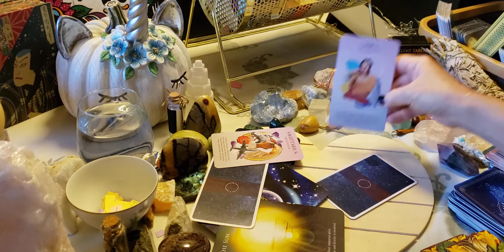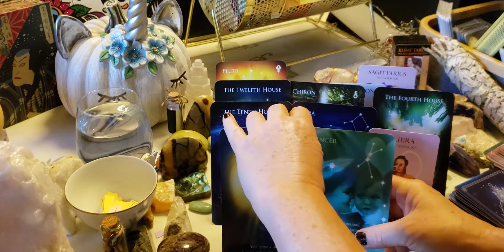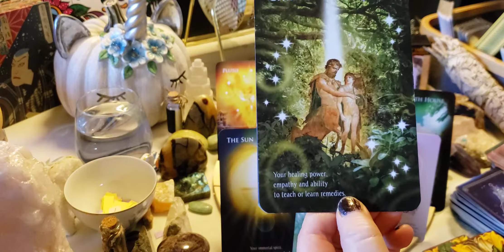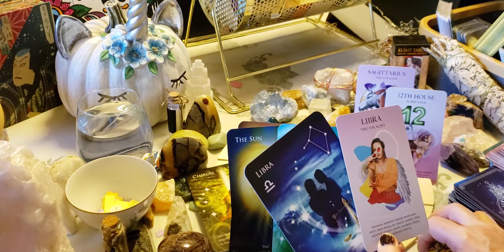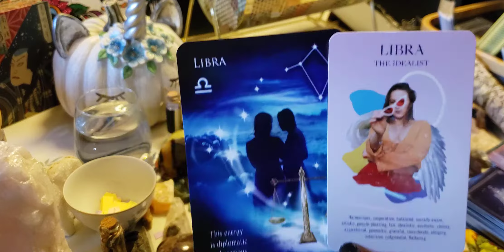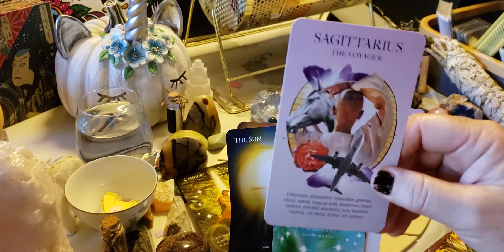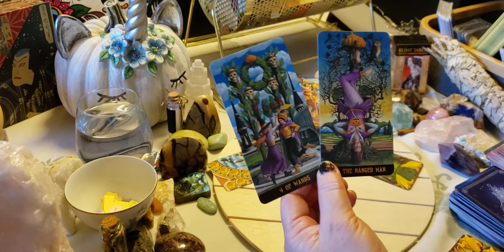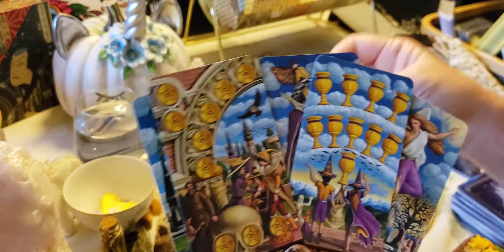Cancer ♋ singles getting creative with your calendar to create space for love !🔆 🏩.